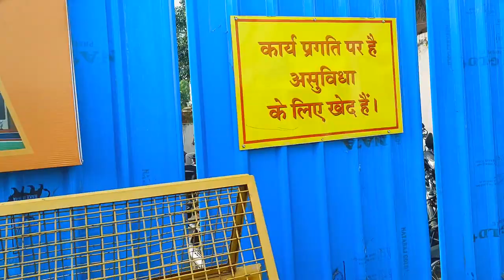22987 Ajmer To Agra Fort Superfast Express Train Journey | मात्र 120₹ मे जयपुर से आगरा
22987 Ajmer To Agra Fort Superfast Express Train Journey | मात्र 120₹ मे जयपुर से आगरा

Hey Guys Myself Ankit & Born To Travel

Train No- 22987 Ajmer से प्रातः 5:55 पे निकलती है जयपुर 08:05 Am or आगरा Fort दोपहर 12:35 PM पर पहुचाति है फ़िर यही ट्रेन 22988 same day 02:50 pm निकलती है अजमेर के लिए ये थी ट्रेन की जानकारी Vlog अंत तक देखना और वीडियो कैसी लगी कमेंट में जरूर बताएं

Keywords;-
best train agra to jaipur
train journey 22988
onboard 22988 agra to ajmer superfast express train journey
22988 ajmer agra superfast
journey 22987
onboard 22987 ajmer agra fort superfast express train journey
jaipur to agra fort superfast express train journey
gandhinagar jaipur to agra fort superfast express train journey
agra se jaipur ke liye best train
best train jaipur to Agra
pink city to tajmahal train journey
af sf express 2298